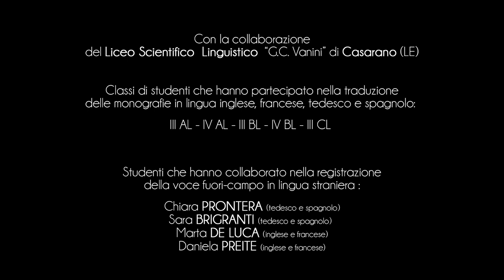Ville de Otranto - Château Aragonais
Dès l’antiquité, Otrante a été équipé d’importants systèmes de défense et de fortifications, qui ont été modernisés au cours des siècles.
Parmi ceux-ci ressort l’imposant château aragonais.
Toute la structure architectonique est délimitée par un fossé grand et profond, doté d’un pont en pierre.